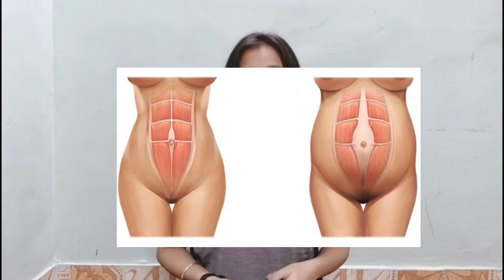Importance Of Core-Muscles|Exercises| Osteodose (ft. Dr.Neha Mirajkar)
Namaste!

Core muscles are so important especially for women's. It is very important to have a strong abs for healthy living. Core provides stability to your body and having a weak/ bad core will set you off balance in day to day life. Featuring Dr. Neha Mirajkar (Physiotherapist, Student of Osteopathy), who shared her insights about importance of core strengthening with some easy to do exercises.
Follow Dr Neha on Instagram @fit_osteopath

Stay_happy Stay_healthy

for any queries, directly write us to-